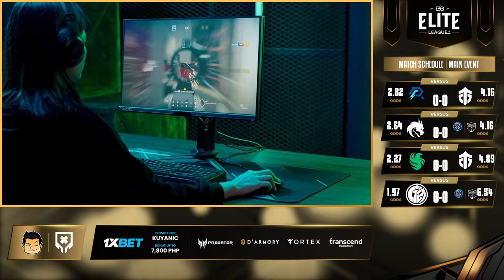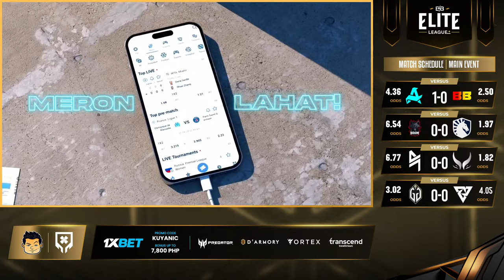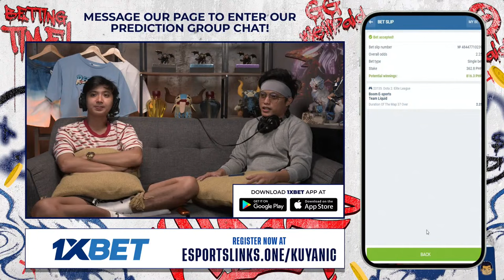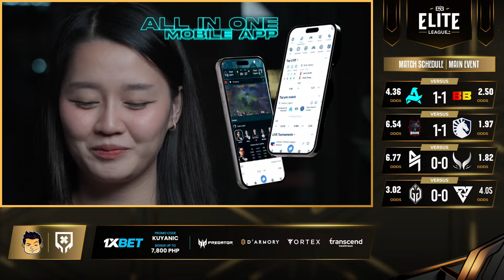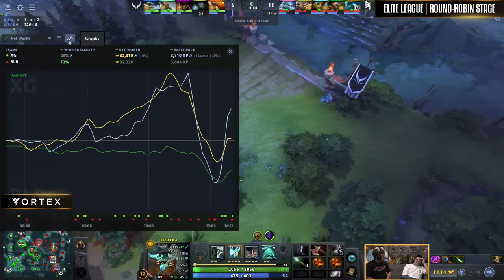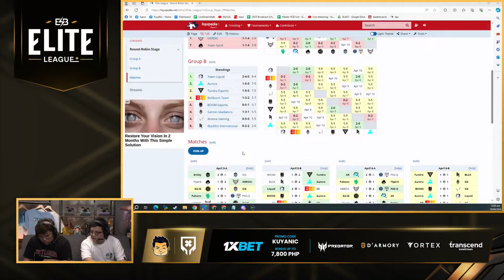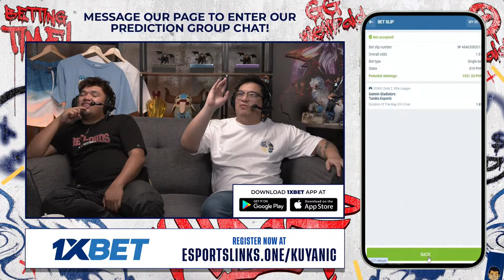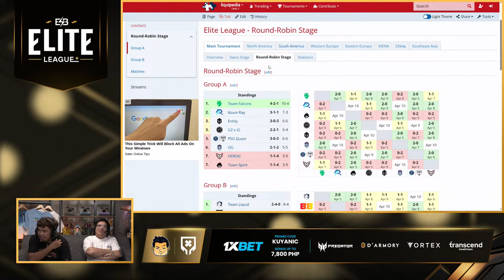[FIL] Gaimin Gladiators vs Tundra Esports (BO2) | Elite League | Group Stage Day 5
Welcome to the Official Filipino Broadcast of Elite League - Group Stage Day 5

STREAM A

Schedule of Matches:

- Aurora Esports vs Betboom Team
- Boom Esports vs Team Liquid
- Blacklist Rivalry vs Xtreme Gaming
- Gaimin Gladiators vs Tundra Esports